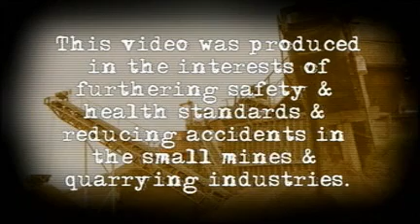Inglewood quarry conveyor accident